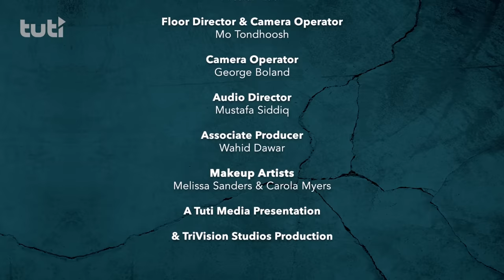Culturally Incorrect I Episode 1 | Afghan Dating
“Culturally Incorrect” is the first English-language TV show for the Afghan diaspora that discusses topics that are often considered taboo in our culture: dating, shame & guilt, marriage pressures/stresses.